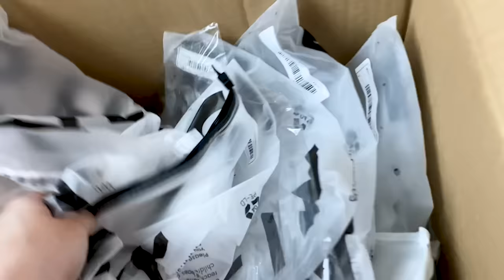DIT KRIJG JE ALS JE KLEREN BIJ SHEIN BESTELT...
Ik kocht kleding bij Shein en dit kreeg ik binnen...